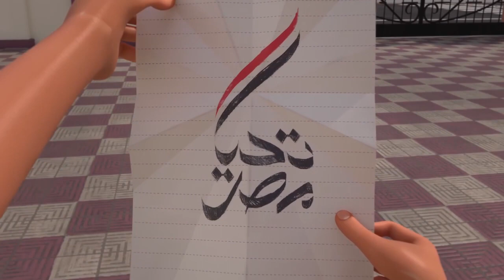كان ياما كان. !! أغنية انتصارات 6 أكتوبر !! يحيى وكنوز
6 أكتوبر | كان ياما كان.. كتب التاريخ تشهد على الملحمة
اغنية 6 اكتوبر zeinab sabra❤

أغنية ٦ اكتوبر مقدمة للأطفال بمناسبة انتصارات حرب اكتوبر المجيدة⁦ وتتضمن شرح مبسط لأحداث الحرب العظيمة .